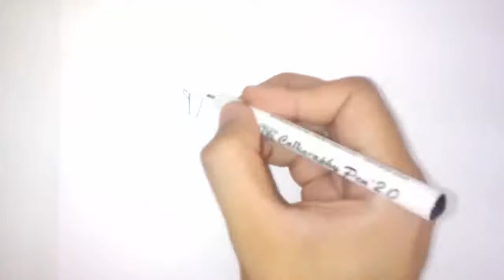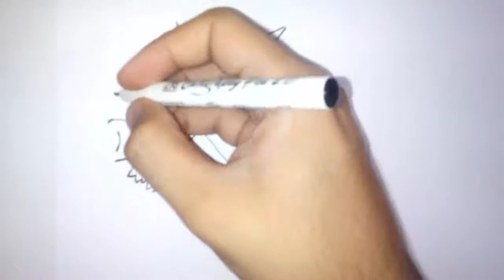How To Draw Alakazam (POKEMON)